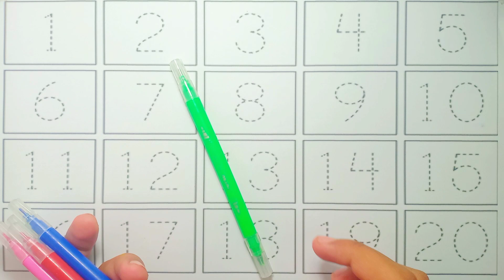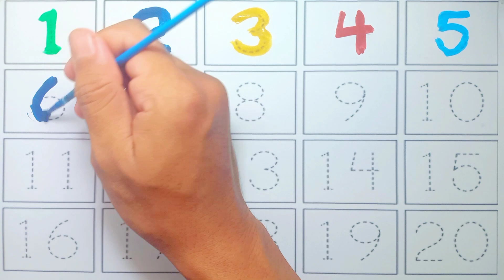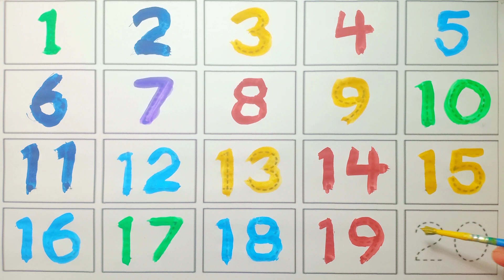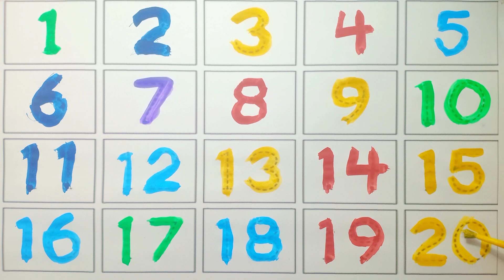Learning and Counting number 1 to 20 for kids and todlers, educational video for kids and todlers